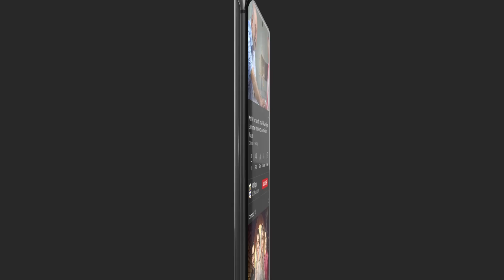Rumi Tumhare Bare Mein Puch Rahi Thi | BEST SCENE